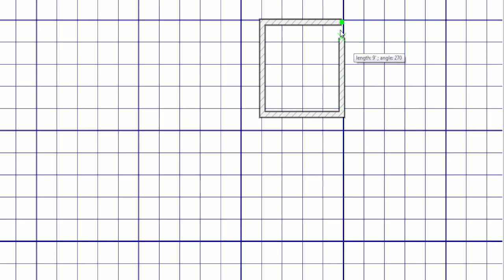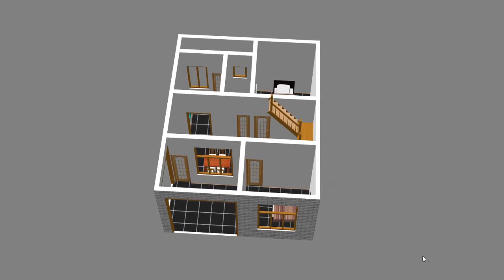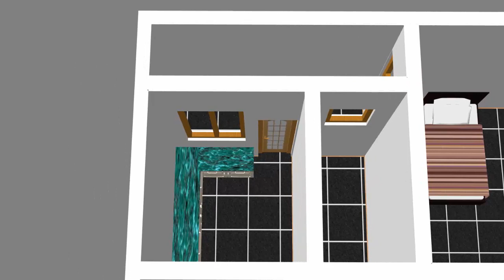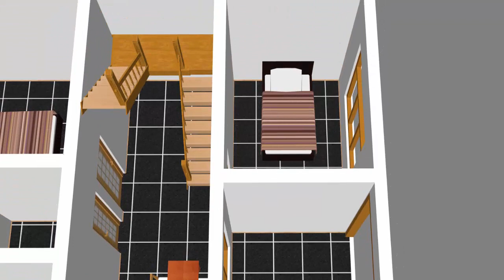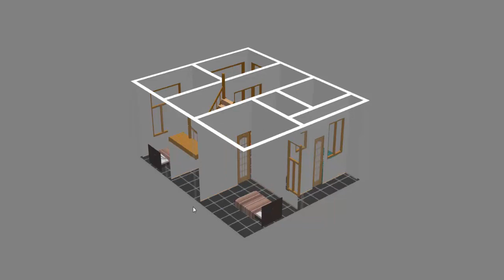26x30 Plan For 12 Lac Small House design Plan II 780 sqft house plan II ghar ka naksha 2023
House Cost Estimate -12 Lac [ Indian Rupees ] Single Story
Video Timing -
2D Drawing - 0:10-3:55
3D View - 3:55-7:42

Our plan finds the best modern home design and inspiration that suits your style.We provide floor plans and architectural designs that effectively capture your image of the perfect home. In addition, these plans are easily accessible on our website, making it easier to find the perfect turnkey project for your future residence. Single family home plans make life easier for new homeowners. Creating a floor plan is the best way to start a home project. This floor plan is very simple.A floor plan is a scale drawing that shows the relationships between rooms and rooms. I hope everyone will enjoy my video. Thanks.
-2 Bedroom
-Bathroom
-kitchen
-living room
-Stairs
-Hall
-car Parking Area